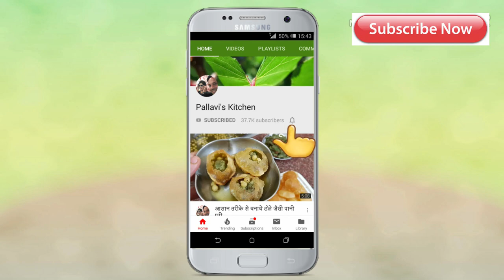Sattu Sharbat Recipe | Meetha Sattu & Sattu Namkeen Sharbat | मीठा और नमकीन सत्तू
Give this healthy yet yummy Sattu sherbat a try this summer.